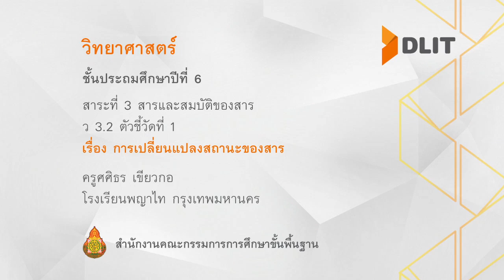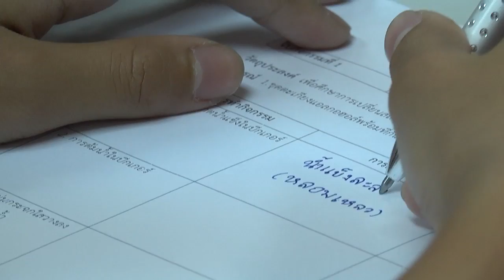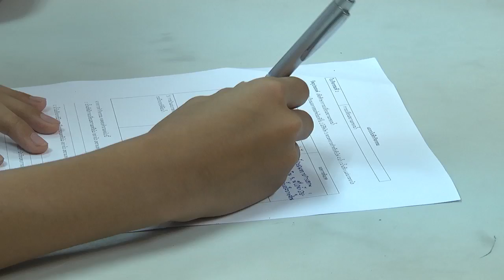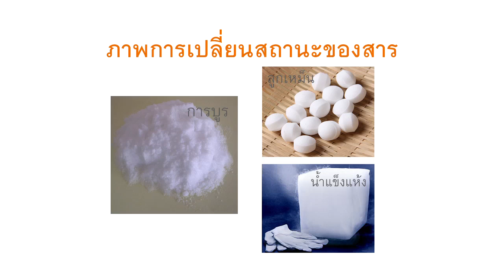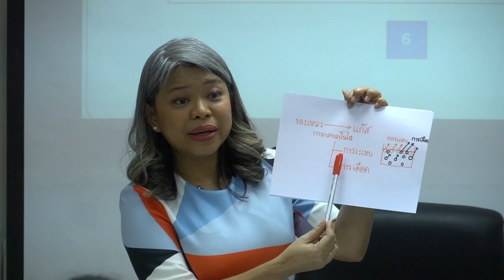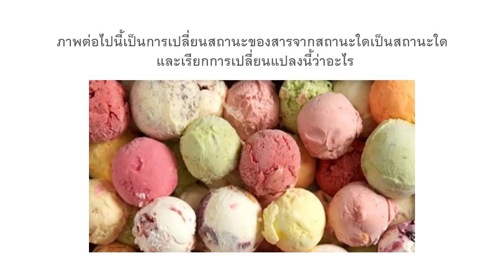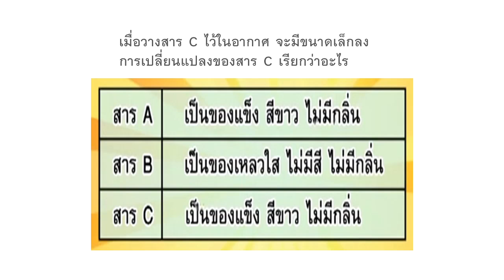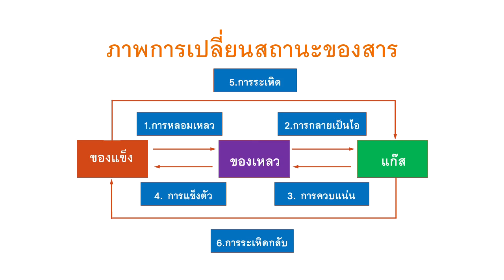วิทยาศาสตร์ ป.6 การเปลี่ยนสถานะของสาร ครูศศิธร เขียวกอ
สาระที่ 3 สารและสมบัติของสาร
เรื่อง การเปลี่ยนแปลงสถานะของสาร
ครูศศิธร เขียวกอ
โรงเรียนพญาไท กรุงเทพมหานคร

มีใบความรู้ และใบกิจกรรมสามารถดาวน์โหลดได้ที่นี่